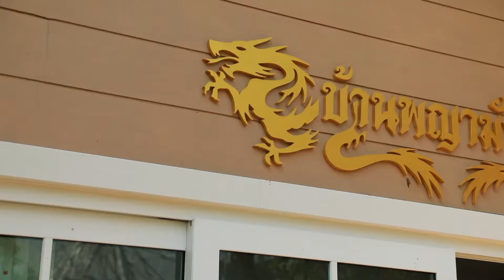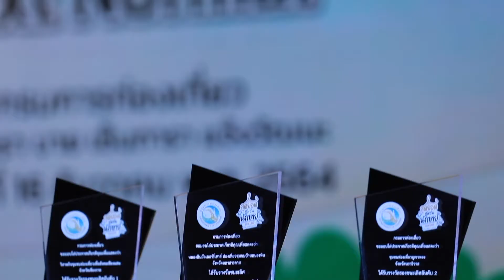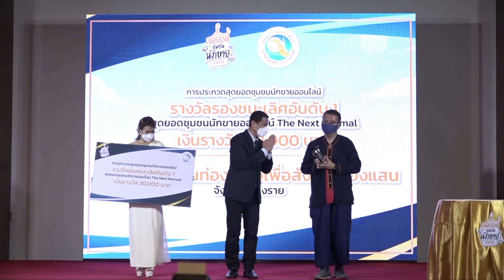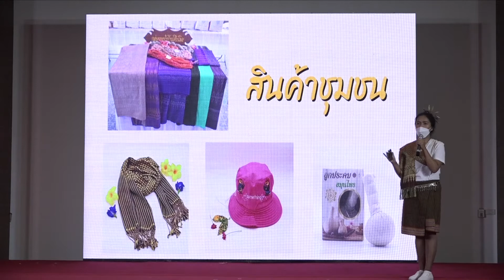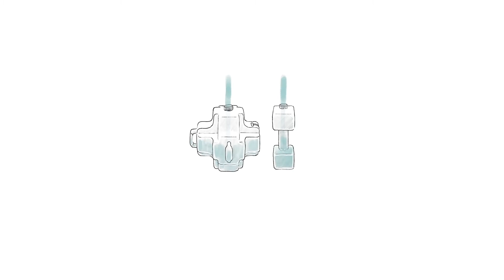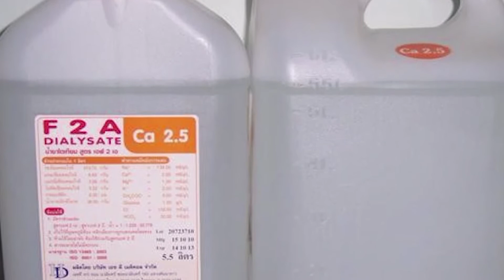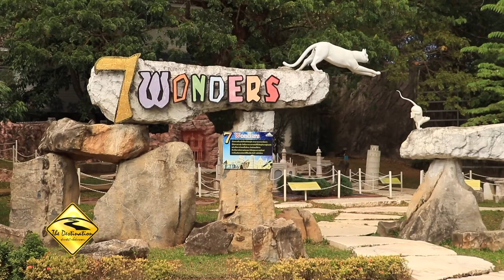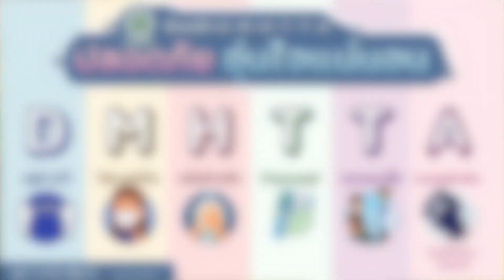The Destination ตอน เที่ยว กิน พัก รับพลังดี ๆ ที่ รีสอร์ทฮวงจุ้ยบ้านภูเขา สระบุรี